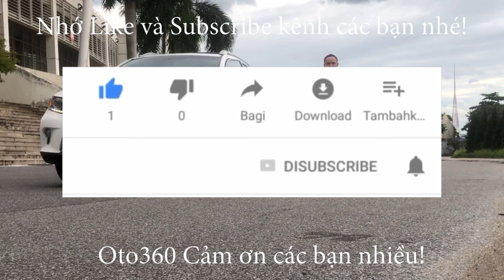Báo giá toàn xe ô tô đang bán tại cửa hàng giá chỉ từ hơn 100tr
Chuyên Mua, Bán _ Trao đổi các loại xe ô tô cũ
Hỗ trợ trả góp trong 6 năm vay đến 70% giá trị xe với lãi suất ưu đãi.